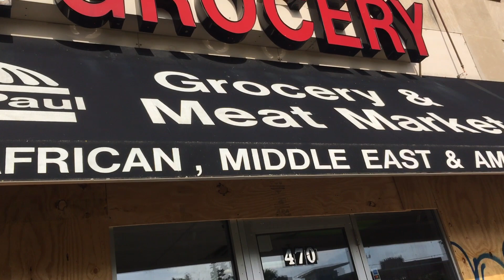Minnesota woman says the rioters need God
Vanessa in Saint Paul, MN gives her thoughts on the recent riots.